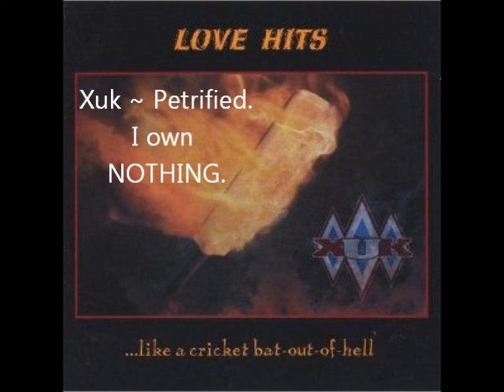Xuk - Petrefied.wmv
This is Petrefied by Xuk.
I created the video because I got tired of only finding live recordings of this great song.
I bought the song on Amazon and made the "video" on Windows Movie maker.